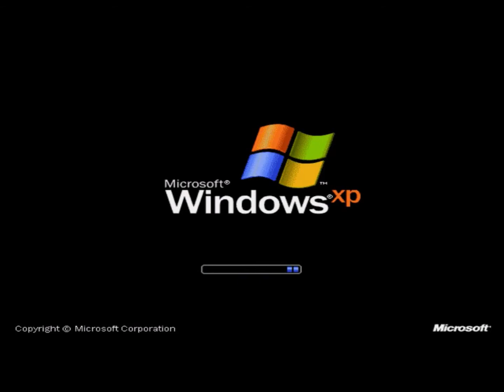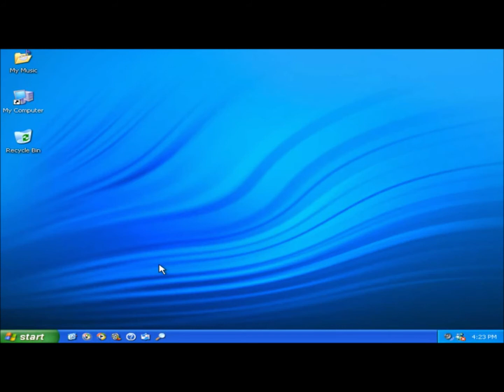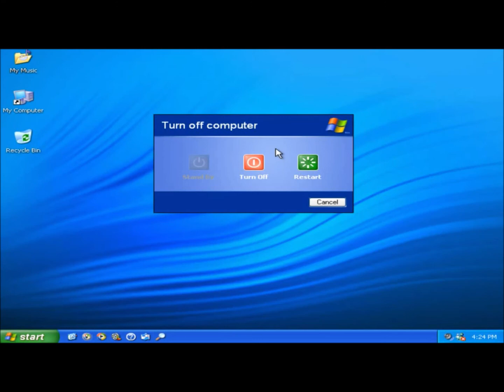eMachines Redux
This is another video from me,
This is based off of a childhood memory, i used to have eMachines until my "name private" broke it, i hope you enjoy!